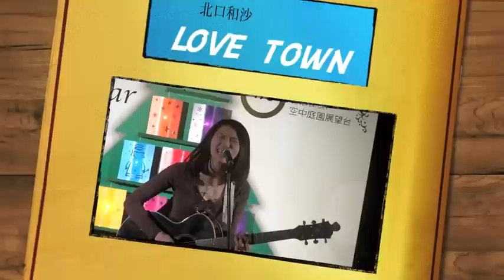北口和沙オリジナル曲「LOVE TOWN」